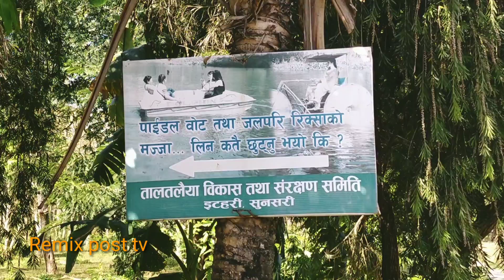Taltalaiya itahari मा यस्तो ? यो भिडियो हेर्नुस तपाई पनि ईटहरी आउदा .. Remix vlog nepal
हिज आज कहाँ को भन्दा को कम छर,
एक पल्ट यो भिडियो हेर्नुस अनि ईटहरी आउदा तपाईं पनि हेहेहे .. Remix vlog nepal